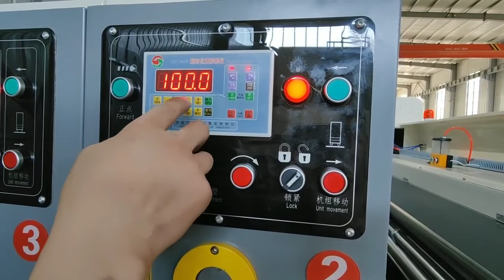Small flexo printer phase adjustment in lengthways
HEBEI SOOME PACKAGING MACHINERY CO., LTD

Skype: whzwcatherine

Specialized in corrugated cardboard and carton boxes making machine. Including Corrugated sheet making plant, Cardboard slitting creasing machine, Cut off machine, Stacker, Inline flexo printer slotter diecutter gluer strapper machine, Folding gluing machine, Stitching machine and Tying machine, etc.